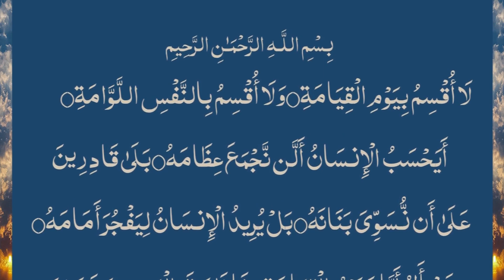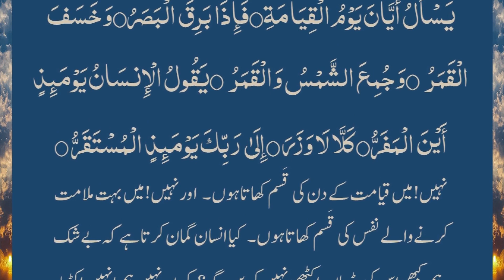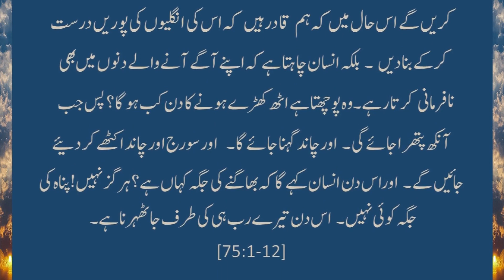Qiyamt Kay Din Kay Halaat. Ep:1. Dunya Ka Khatmah - How the world will come to an end?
In this series one can know about the happenings of Day Of the Judgment. May Allah keep us firm. ameen. Here you will know the Happenings step by step as Our Beloved Nabi Karim has briefed us.